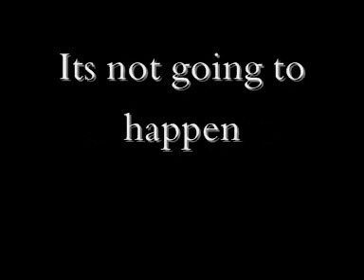Bad News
Sorry